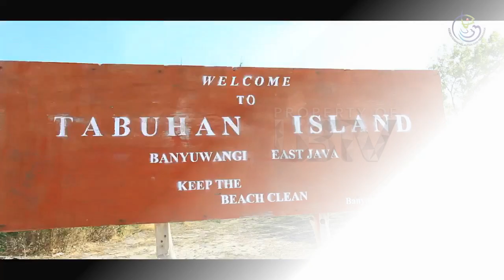Bersama Jaga Sumber Daya Alam Laut Indonesia - UB Talk